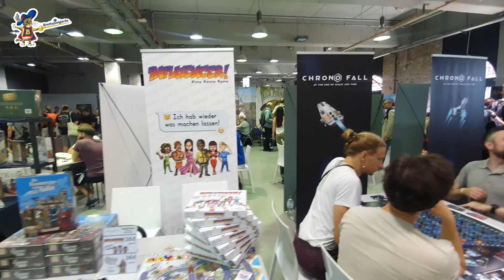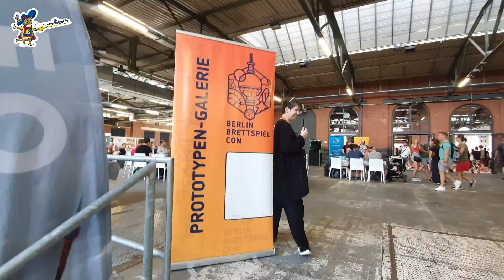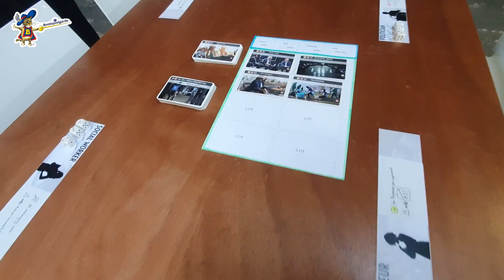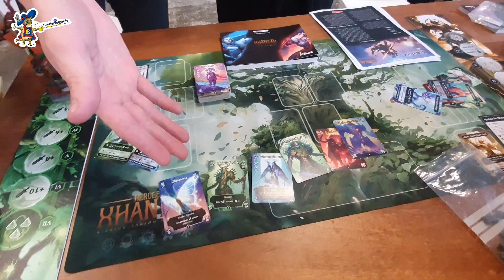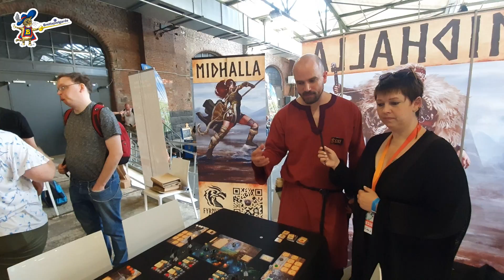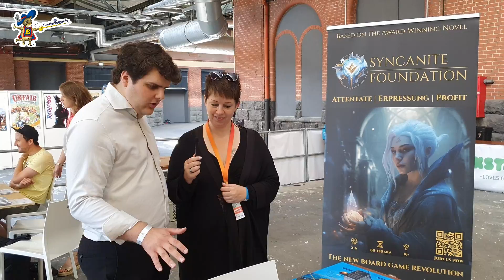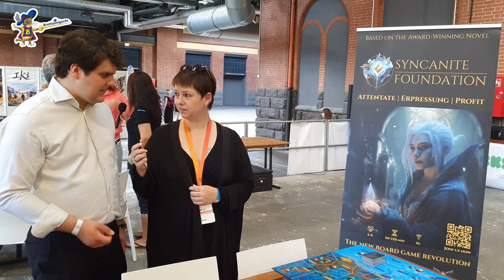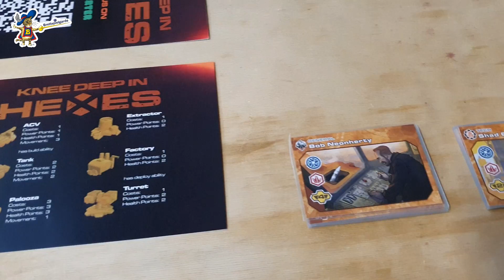BerlinCon 2023 Brettspiel Neuheiten & Prototypen Kickstarter Interviews Kapitelmarker Brettspielgard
Wir waren zum zweiten Mal auf der Berlin Brettspiel Con 2023 / Berlincon

Pam unterhält sich über kommende Brettspiel Neuheiten und Prototypen, die teils bald auf Kickstarter oder Gamefound kommen.

01:18 Chrono Fall Ornament Games
09:53 Flying Gang - Dirk Blech
14:34 Space Odyssey – Journey Home - Martin Taferner
16:52 The Fallpoint - Vivek Mehta & Stefan Wingoe J. Meyer
23:01 Heroes of Xhandar - Florian Fiedler & myBrickZ
29:59 Midhalla - Fyrnwest Games – Eike J. Meyer
39:14 Syncanite Foundation - Syncanite GmbH i.G.
49:13 MAYACO - Marcel Wenzel
54:01 Knee deep in Hexes - till5am Games

Die Berlin Brettspiel Con fand vom 14.- 16. Juli 2023 statt.

Unsere Brettspieltisch haben wir von
HÜNE Spielmöbel

Vielen Dank für das Kanal gucken!
Weitere Infos über uns findet Ihr auch unter der Kanalinfo und im Trailer!
Schaut auch gerne unsere anderen Videos an.

Die meisten Spiele, die wir vorstellen, sind unsere.
Manchmal bekommen wir kostenfreie Rezensionsexemplare.
Dies beeinflusst in keinster Weise unsere Bewertung der Spiele.
Wir sagen immer offen und ehrlich unsere Meinung.
Bezahlte Rezensionen lehnen wir generell ab. Des Weiteren machen wir unsere Videos, weil es uns Spass macht und aus keinem anderen Grund.

Alle für Brettspiele! Ein Brettspiel für alle!
Wir sind Pam und Michael und im Herzen für immer unsere Hündin Sunny & unsere Katze Mäuschen und unser neues Familienmitglied Angel! Zusammen sind wir die Brettspielgarde und berichten über Brettspiele und mehr!

Besucht uns auch auf Facebook, Instagram und Twitter und lasst auch hier gerne ein DABO da:

Politische Statements oder ähnliche Kommentare werden sofort gelöscht. Danke für Euer Verständnis.